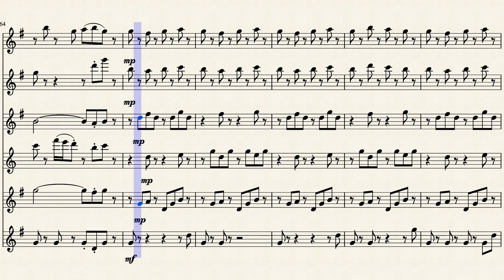【ツイステ】より 「マロンタルトを作ろう！」 フルート(贅沢？)６重奏 リズミック BGM 楽譜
今回は予告通り ツイステッドワンダーランド/Twisted-Wonderland より、リズミックのBGMから 「マロンタルトを作ろう！」 をフルート６重奏にアレンジしてみました！
どことないディズニー感と特にバッハに近いバロック音楽の特徴を持っていてとても気に入っています。
いつか生でコントラバスフルート見てみたい……

編成
1st. Picc.
2nd. Fl.1
3rd. Fl.2
4th. A.Fl.
5th. B.Fl.
6th. Cb.Fl.